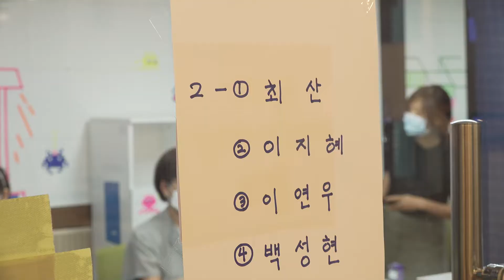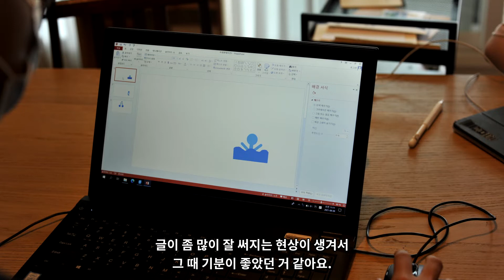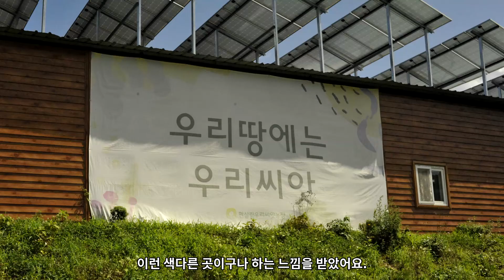2021 괴산 전환기교육 인턴십 여름방학 캠프(목도나루학교)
영상제작 : 스튜디오 느린손(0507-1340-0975)